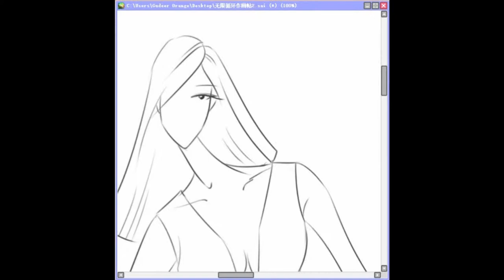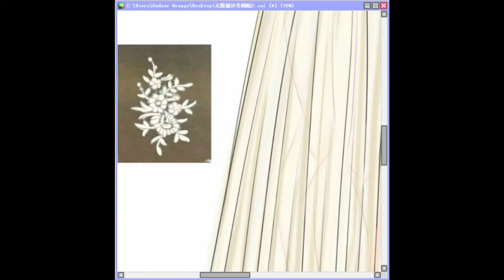Fashion illusion drawing sketch | fashion sketching by Lunss